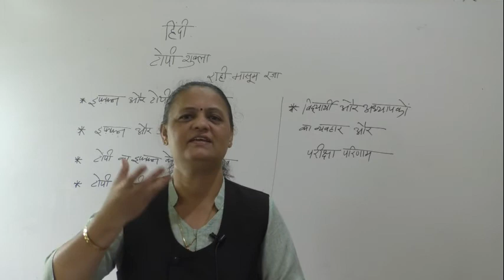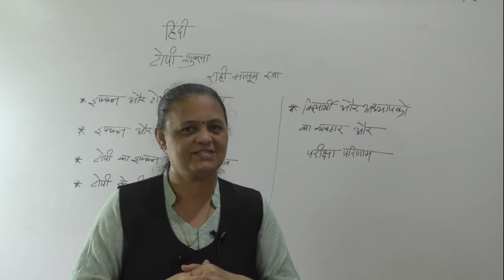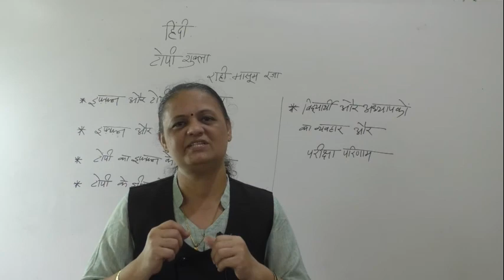Topi Shukla class X